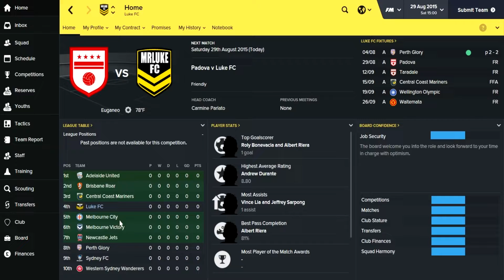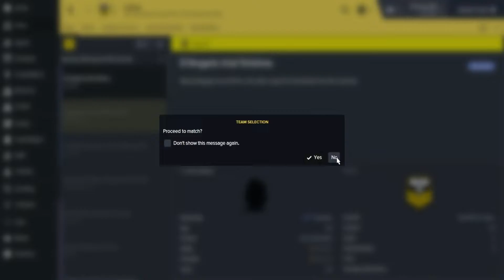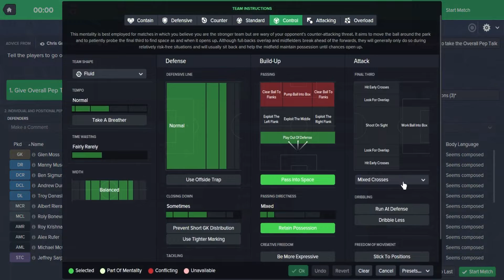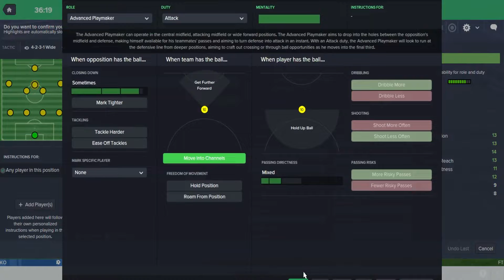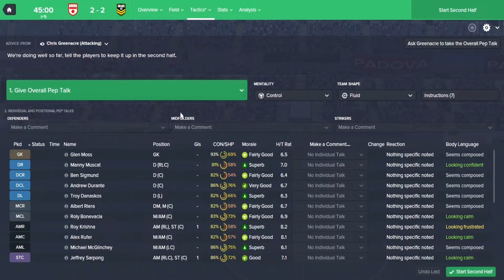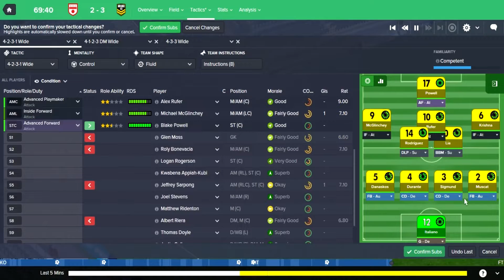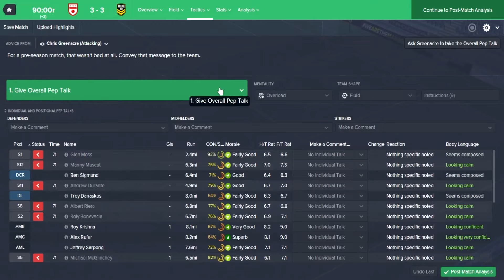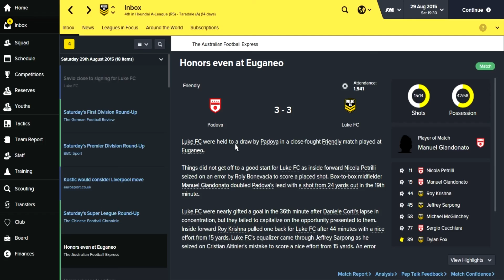LUKE FC VS THE A-LEAGUE | EPISODE 1 | FOOTBALL MANAGER 2016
This is my brand new series for football manager 2016. I've replaced the Wellington Phoenix with my brand new club, Luke FC